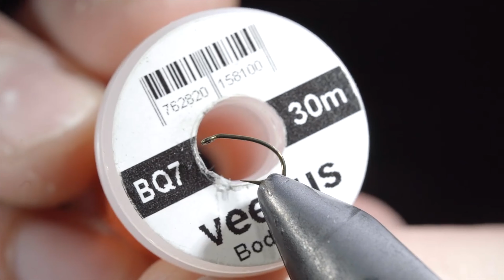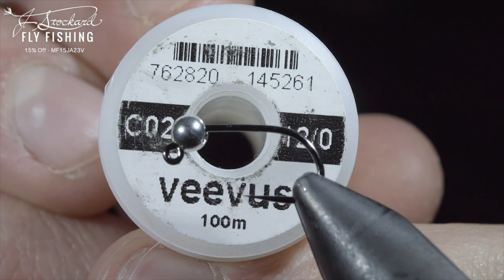Introduction to the MainelyFliesPodcast #1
Welcome to the Mainly Flies Podcast, your go-to source for fly fishing and tying! Join us each week as we dive into the world of fly fishing and offer tips and tricks to help you catch more fish and hone your skills.

Our podcast is designed to be interactive, with the first part of each episode dedicated to answering your questions. We encourage you to leave your questions, and feedback, in the comments in the section below, and we'll do our best to address them in the show. Whether you're a beginner or a seasoned pro, we're here to help you take your fly fishing / tying game to the next level.

In the show's second part, we'll delve into a specific topic related to fly tying and fly fishing. We'll cover everything from choosing the right flies to mastering your tying technique. Remember to leave your questions and comments in the section below - we can't wait to hear from you.